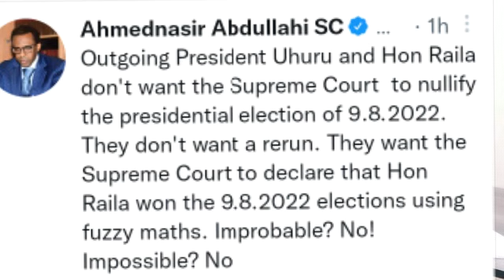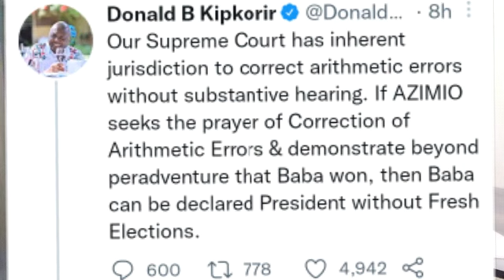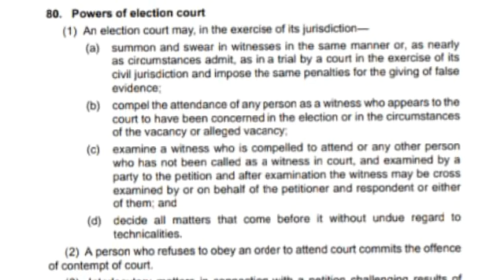Why the Supreme Court can declare Raila the WINNER